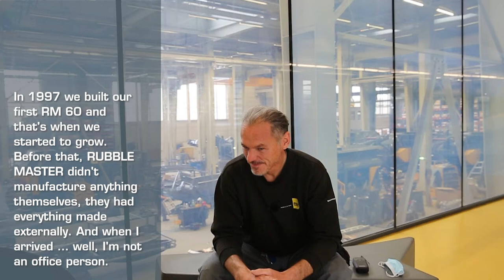30 YEARs RM | Interview with Helmut Haugsberger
RM is market leader in mobile compact crushing and screening. RM machines are perfect for recycling applications and the processing of natural stone.

Wanna see more of RUBBLE MASTER? Make sure to follow our other social media channels!